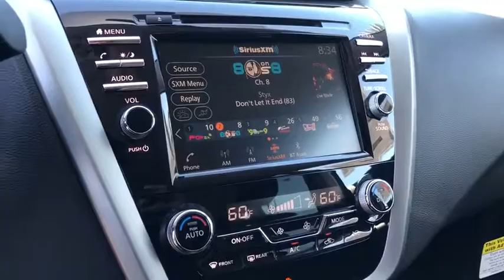2019 Nissan Murano Moreno Valley, Riverside, Hemet, Perris, Temecula, CA N24695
Cayenne Red Pearl New 2019 Nissan Murano available in Moreno Valley, California at Raceway Nissan. Servicing the Riverside, Hemet, Perris, Temecula, CA area.

Raceway Nissan
6030 Sycamore Canyon Blvd